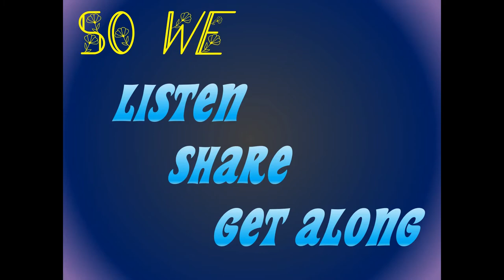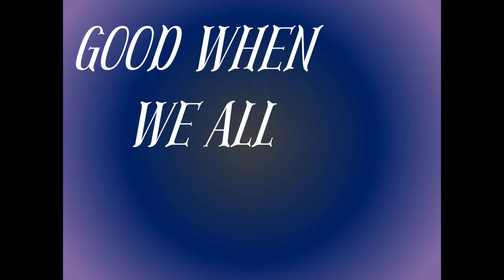Cooperation Song (Come Together: Cooperation Remix)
The L-C Primary School Spartan Way (PBIS) April theme is "Be Cooperative."  This is Come Together: Cooperation Remix.  I used "Come Together" by "The Beatles" because we are doing an all Beatles music concert in May and it felt right to use it to introduce the theme "Be Cooperative" at our March assembly.